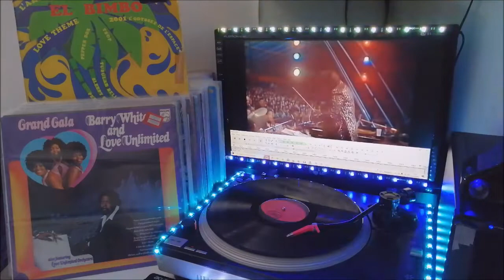CHRISTOHER JOHN.LOVE'S THEME